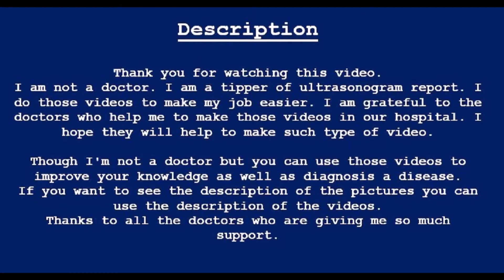Biophysical Profile | Full Format | Amader Hospital | আমাদের হাসপাতাল | Ultrasonography report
|| Repotting bay Dr. Md. Mahbubr Rahman
MBBS, CCD, DMUD
Trained on color Doppler
& Vascular Duplex
Consultant Sonologist

This format is available in MS Word, PDF, JPG. If anyone needs comment Cord (    )

UTERUS: Is gravid

NUMBER OF FETUS: Single.

CARDIAC PULSATION : Present & Regular (FHR – 146 /min)

FETAL MOVEMENT  : Present.

FETAL BIOMETRY   :

BPD: 89.14 mm which corresponds to 36 weeks 00 days of gestation age.

FL: 70.28 mm which corresponds to 36 weeks 00 days of gestation age.

AC: 306.85 mm which corresponds to 34 weeks 04 days of gestation age.

GESTATIONAL AGE : About 36 weeks

PRESENTION : Cephalic

PLACENTA : Anterior (Grade – II)

AMNIOTIC FLUID : Adequate

EFBW : 2.66 kg (±) 10%

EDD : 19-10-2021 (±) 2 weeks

Biophysical profile score (Excluding CTG)
Parameter Standard Score Patients Score
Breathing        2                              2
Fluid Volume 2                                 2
Biophysical Profile Score is 08 out of 08 (Excluding CTG)

COMMENT: 1. Single live pregnancy of about 36 weeks with cephalic presentation
2. No gross anomaly is detected